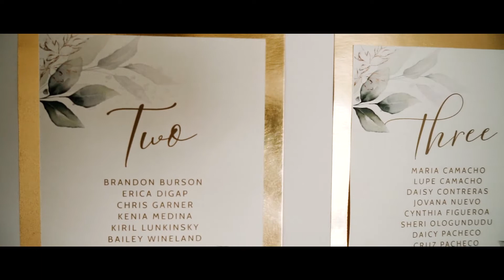Mavericks House, Half Moon Bay, California - Fabulous Intimate Wedding Ceremony of Tyler & Nancy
This love story may sound simple - they met at work, fell in love, and had a family. But when you see how Tyler & Nancy look into each other’s eyes, you see something more than a simple story.
Although they have already been together long and been growing a beautiful boy, they decided to declare their love before their dearest people. Nancy & Tyler’s friends describe them as caring, genuine, and humble, and by looking at this wedding video, you do not doubt that they are right. Nancy & Tyler had their fabulous wedding ceremony at Mavericks House in San Francisco, and it looked stunning! Nature was an incredible decorator for their wedding. This wedding video will warm your heart. Enjoy Nancy & Tyler’s tender love story!